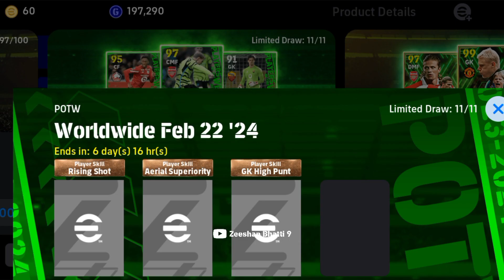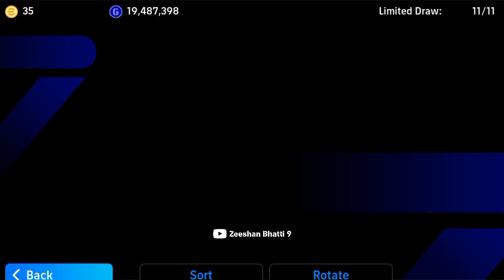Shocking POTW Worldwide Pack Opening: Odegaard & Van Dijk Trick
Let's Open New POTW Worldwide Pack Opening eFootball 2024 || POTW Odegaard & Van Dijk Trick

I'm,
Zeeshan Bhatti 9
𝙋𝙧𝙤𝙛𝙚𝙨𝙨𝙞𝙤𝙣𝙖𝙡 𝘼𝙩𝙝𝙡𝙚𝙩𝙚𝙨:-

Thanks 😊👍

What Is Coming On Tomorrow In eFootball 2024 Mobile !! Season 4 Update, Upcoming Potw & Free Coin 🤩🔔